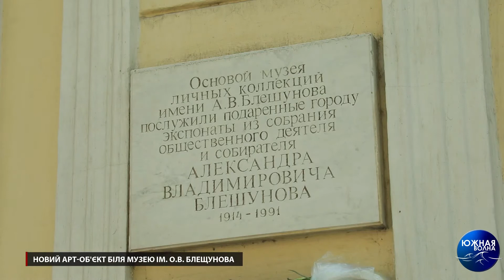Випуск новин за 26.06.2020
Про події у світі, Україні, Одесі та області.